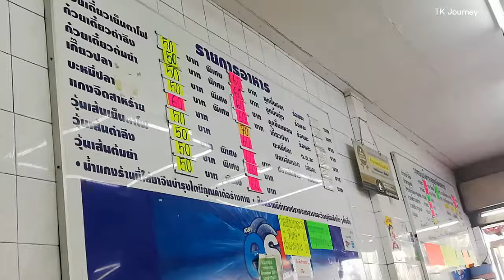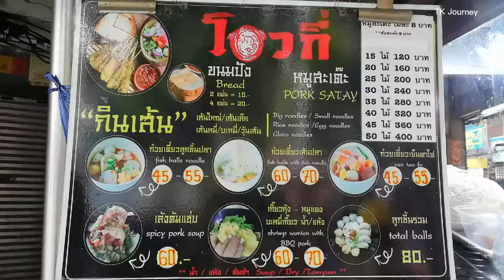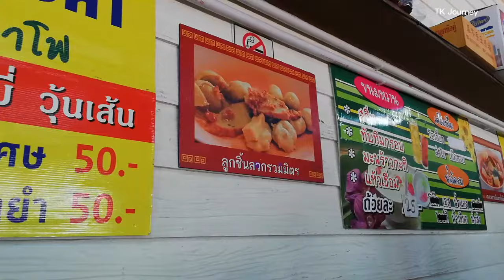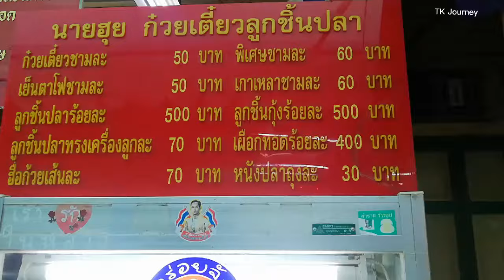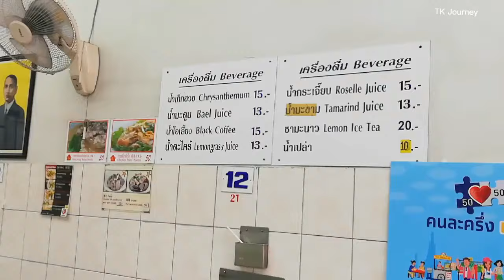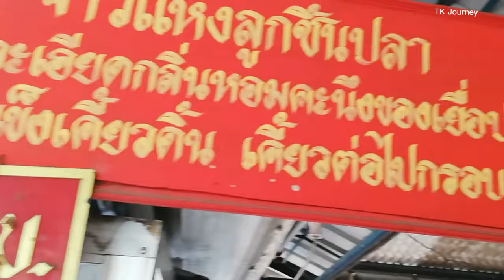7 ร้านอร่อย ก๋วยเตี๋ยวลูกชิ้นปลา ในกรุงเทพฯ Delicious Thai Noodles Soup Bangkok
7 ร้านอร่อย ก๋วยเตี๋ยวลูกชิ้นปลา ในกรุงเทพฯ, Delicious Thai Noodles Soup Bangkok

อิ่วก้วย สูตรโบราณ ตำนาน 130 ปี เยาวราช
ขนมปังเทวดา อาณาจักรแห่งการแบ่งปัน
ขนมปังนึ่ง ไส้มีให้เลือกหลายอย่าง
ขนมเบื้องญวน สูตรโบราณ ตลาดน้ำตลิ่งชัน
แพนเค้กการ์ตูน Cartoon Pancakes EP1